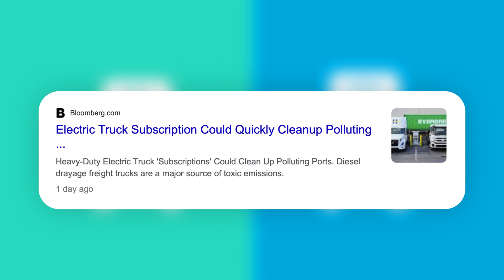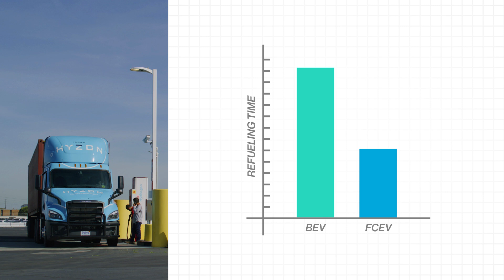FCEV vs. BEV: When Does Each Make Sense?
Electric vehicles are the future of clean transportation, but will fuel cell electric or battery electric vehicles dominate the market? In this video, we break down their differences and discuss when each vehicle works best. Watch now for an electrifying ride through the world of clean mobility!

💡 Hyzon Motors is bringing fuel cell vehicles to the heavy duty transportation sector.

Chapters:
0:00 BEV vs. FCEV
0:22 Payload & Distance
0:48 Battery & Power
1:23 Refueling Time
1:43 Recharging Station Availability
2:06 Zero Emissions Future